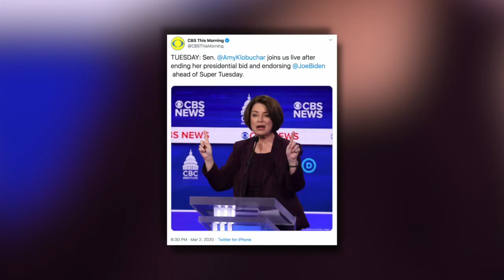Ed O’Keefe Talks With Jason DeRusha On Super Tuesday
The CBS political correspondent discussed how the contest has changed since Amy Klobuchar and Pete Buttigieg dropped out of the race (4:10). WCCO This Morning – March 3, 2020